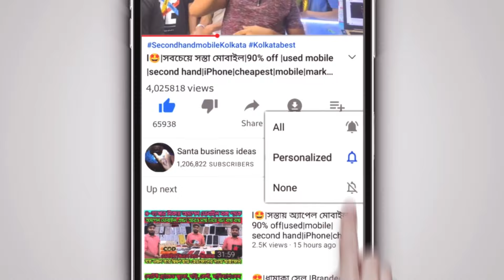laptop Diwali offer💥kolkata low price laptop market|Old laptop wholesale dealer|Used-2nd hand laptop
WHOLE SALE AND IMPORTER LAPTOP ACCESSORIES

😱Address -kolkata Chandi market
Branch: 6, C. R. Avenue, E-Mall, 3rd Floor, Shop No. - 316

✅️ব্যবসা আপনার মার্কেটিং দায়িত্ব আমাদের ⤵️
kolkata chandni chowk market laptop price
kolkata laptop market
kolkata laptop wholesale market
laptopmarket in kolkata chandni chowk
laptopmarket in kolkata bengali
laptopmarket in kolkata 2024
kolkata book market
cheapestlaptopmarket in kolkata
newlaptop market in kolkata
laptopbattery market in kolkata
laptoprepairing market in kolkata
oldlaptopmarketinkolkatadigital tutorial